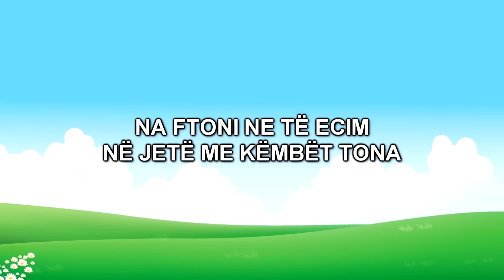Gjelbërimi [Me Tekst] | Këngë për fëmijë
Kënga për fëmijë "Ne Jemi Gjelbërimi" sjell zbavitje dhe argëtim për ju dhe të vegjëlit tuaj.

TEKSTI:

Ne jemi gjelbërimi
I mamit dhe i babit
Ne jemi mëngjes gëzimi
I qiellit dhe i Tokës

Prandaj, me kujdes
Mos shkelni mbi gabime
Mbi lodrat dhe lulet
Dhe mbi dëshirat tona

Na ftoni ne të ecim
Në jetë me këmbët tona
Ne jemi gjelbërimi
Gjelbërimi ynë i ri

Nëse e pëlqyet këtë video, ju lutem shtypni LIKE, shpërndajeni videon dhe mos harroni të jepni komentin tuaj për videon!

Ju faleminderit për shikimin!